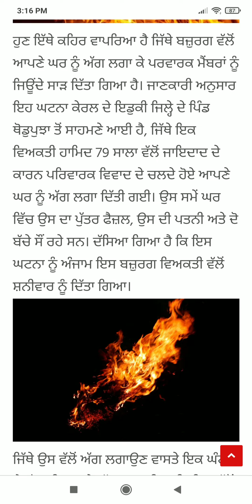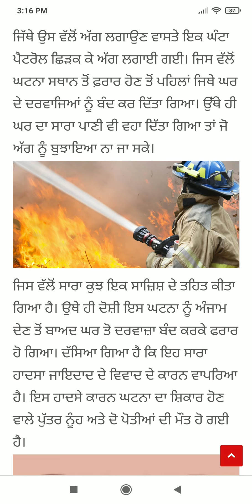Punjab News Live - Latest Punjab News - Bhagwant Mann - Breaking News of Punjab Politics